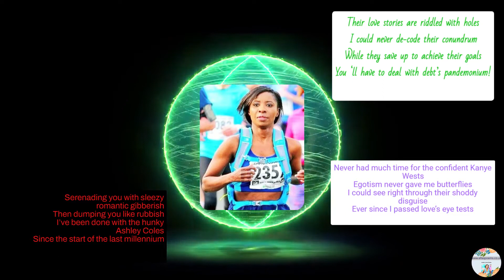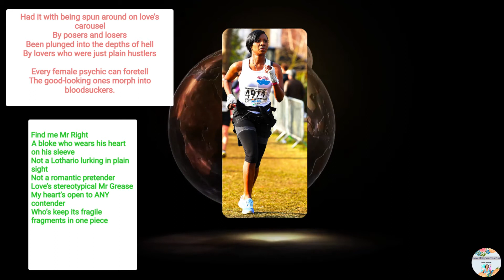Sierra Leone Poems Valentine Romance Parody